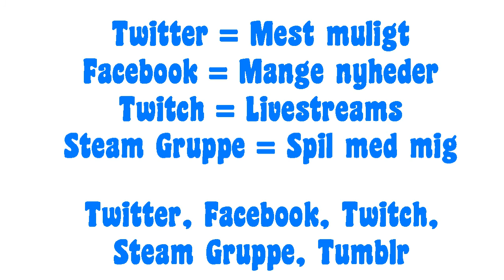Update Video #7 - Intro, 500 Subs Special? M.M.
Jeg sætter altid rigtig stor pris på en like!